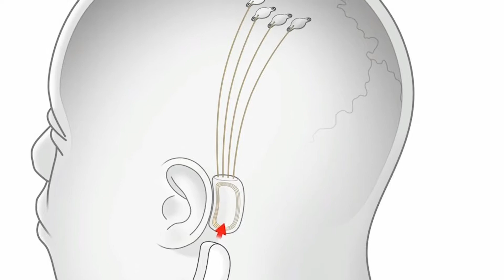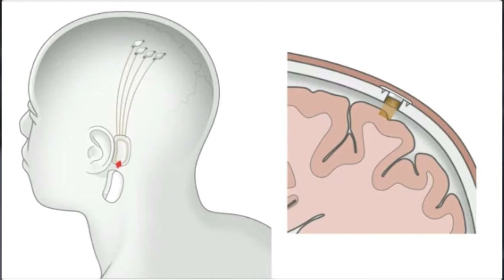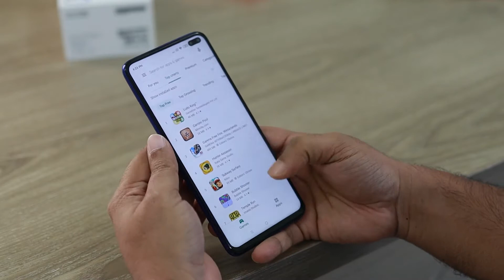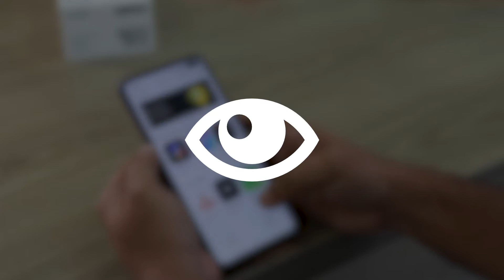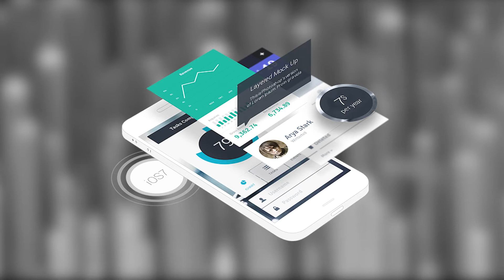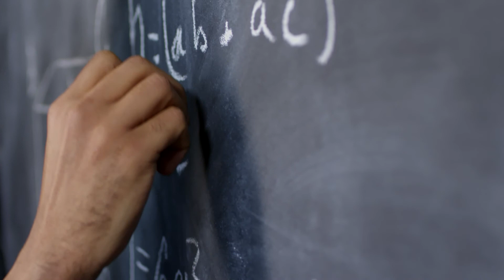Brain Chip | Elon Musk Neuralink – Complete Details | WIKI VOX | JAY | TP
What is gods gift and curse to humans?
Memory Loss. Elon Musk says that with the use of Technology there will be no more memory loss.